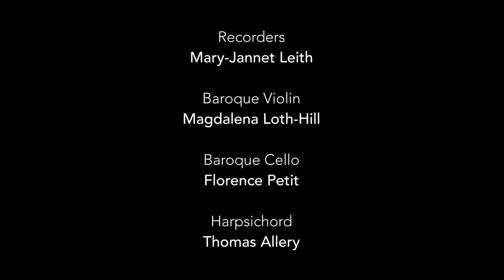Ensemble Hesperi: Telemann Sonata in G Minor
Sonata in G Minor TWV 42:g9
Soave mà non adagio – Vivace – Largo – Allegro

Recorded live by the City Music Foundation at the Great Hall, Barts Heritage, on Wednesday 13th July 2022.

Mary-Jannet Leith - Recorders
Magdalena Loth-Hill - Baroque Violin
Florence Petit - Baroque Cello
Thomas Allery - Harpsichord

Sound Engineer: Adam Bonser
Director/Vision Mixer: Oliver Bowring
Camera Operator: Liam Daysh-Holmes
Production: Musicarta Media
Executive Producer: City Music Foundation